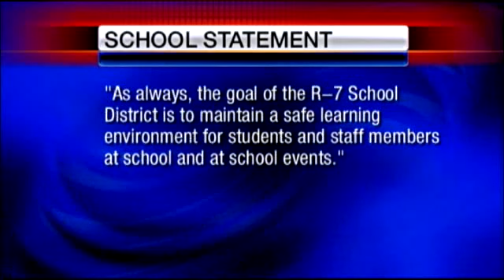Teens Arrested In Tierra Singleton Case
KMBC's Marcus Moore reports.